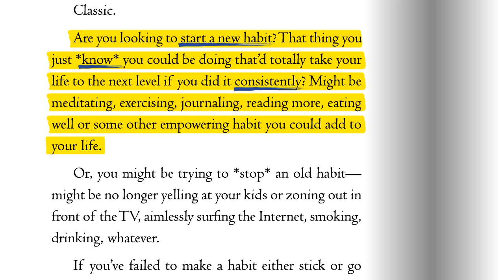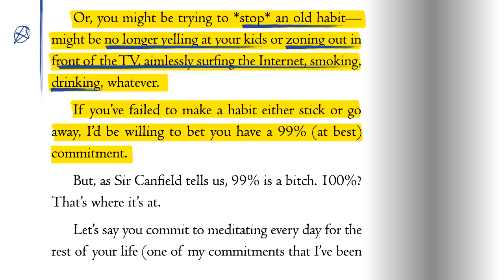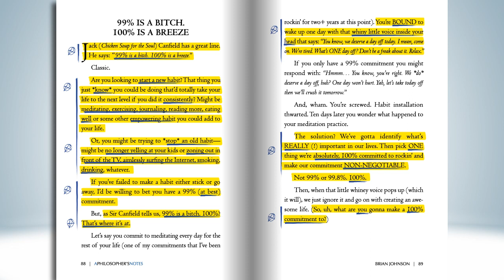99% Is A Bitch. 100% Is A Breeze.